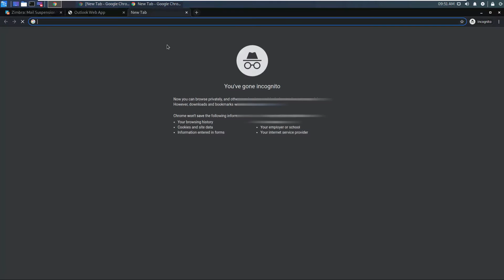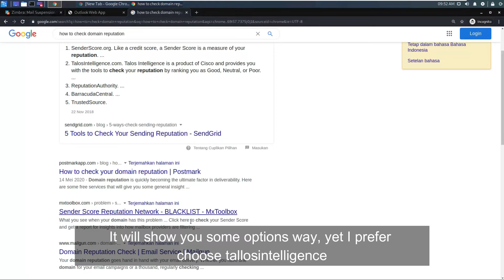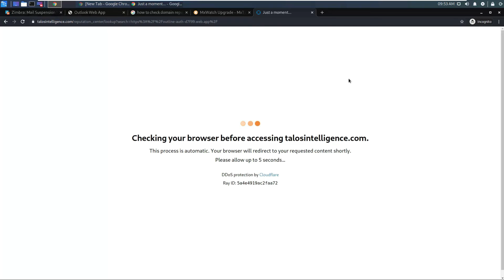Email Phishing Attack Investigation - Real Case Experienced by A Government Agency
This is a real case experienced by one of government agency which got an email phishing attack just now!!!
Always beaware of the phishing attack thorugh your email